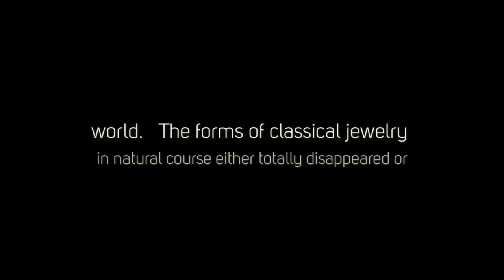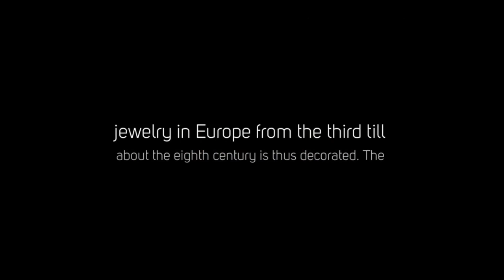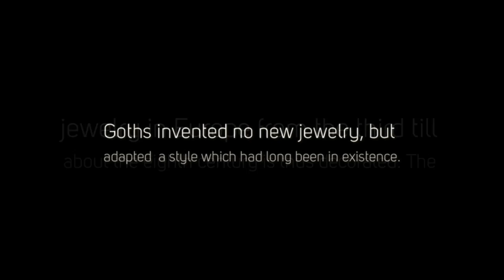BARBARIC JEWELLERY OF EUROPE Part 1: European Treasure Hoard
WATCH FOR WEEKLY SPECIALS

During the period of the great migrations,when hordes of barbarians swept like waves across Europe over the tracks of Roman civilization, all traces of classical art rapidly vanished, save in Constantinople, which remained, as it were, a corner of the antique world.

The forms of classical jewelry in natural course either totally disappeared or underwent a complete transformation, and there appeared instead a new process for the decoration of personal ornament, which in earlier times was practically unknown, save to the goldsmiths of ancient Egypt.

Just as the desire to imitate precious stones led  to the introduction of enamel, so the Gothic nations who hailed from the south-east corner of Europe brought into jewelry the Oriental love for color. Colored stones, usually garnets, or red glass, cut in slices, were inlaid on a metal surface, or were placed side by side, separated only by intervening strips of metal.

This process of inlay or incrustation is of great importance, since almost every species of jewelry in Europe from the third till about the eighth century is thus decorated. The Goths invented no new jewelry, but adapted  a style which had long been in existence. And though the forms of their jewelry may be due to the growth of local traditions, its decoration is clearly the result of influences connected in some way with the East.

Originating, as it doubtless did, in Persia or in the further East, this process of inlay was adopted by the Gothic nations during the earlier centuries of the Christian era, and made its first appearance among them in the districts of the Caucasus and in the Crimea. From thence it passed to the Lombards in Italy, to the Burgundians in Austria and Switzerland, the Visigoths in Spain, the Merovingians in Gaul, the earlier Scandinavians in Denmark; and by the Saxon tribes in Northern Germany it was carried to England, where it attained its highest perfection in the superb circular brooches that have been brought to light in Kent.

By the discovery of specimens of Asiatic and Germanic jewelry ornamented in this manner, the path of the migratory tribes can thus be traced right across the Continent. Yet for the reason that conditions of property and nationality became altered from one generation to another, the question to which of the nations numerous pieces of jewelry are to be ascribed, is difficult to solve.

They are often connected with misunderstood Hellenistic and Asiatic traditions, while at the same time showing workmanship with barbaric ideas of form. There are, as has been pointed out,' two very distinct forms of inlay, one of which is possibly the outcome of the other. One has been termed plate inlaying, the other cloisonnd inlaying.

The first is represented in the east of Europe by the fibulae and gorget in the celebrated treasure of Petrossa, and in the west by the crown of Svinthila in the equally famous treasure of Guarrazar. In these objects a gold plate is pierced, and into the holes thus formed stones are fixed by mastic, and supported from behind by a second plate of gold.

This form of inlaying seems to merge naturally into the other, for at a certain point it may have occurred to the goldsmith to abandon the continuous upper sheet of metal and to cut it into strips to be placed edgewise between the stones. Thus appeared the second form of inlaying, in the cloisonne manner. It is represented in its journey from the East by the " Oxus treasure."

In Europe it is illustrated by numerous specimens of Teutonic jewelry from Southern Europe, by the ornaments discovered in the tomb of Childeric I, and finally by the splendid Anglo-Saxon jewelry from the Kentish cemeteries.

Numbers of articles of jewelry dating from the fifth century until the general introduction of Christianity have been discovered in various localities in Europe. But the above-mentioned hoards of treasure demand special consideration, as being, not only the most characteristic examples of the methods of inlay, but also types of the utmost luxury of the period in the way of personal ornaments.

Beyond these no general account of European jewelry need here be given, since excavations in the Anglo-Saxon graves have revealed examples of jewelry which may be taken as fairly representative of the articles then in use upon the Continent as well.

A description may now be given of some of the principal and most typical of these European treasure-hoards, dating from what are known as the " Dark Ages." But attention must first be drawn to the important Asiatic treasure found near the River Oxus, in Bactria, in 1877.